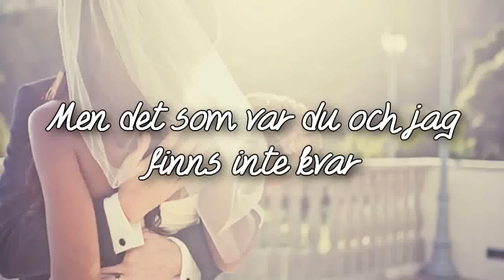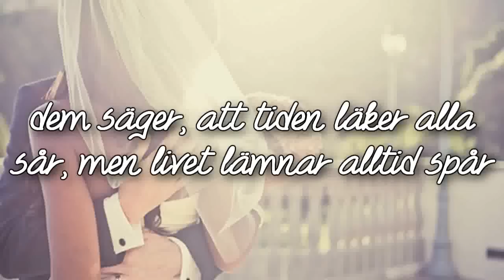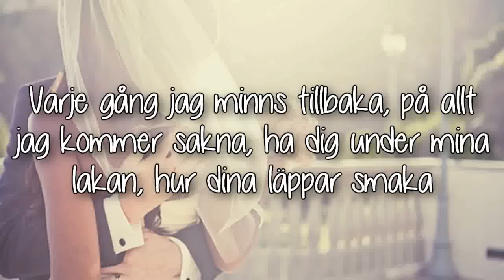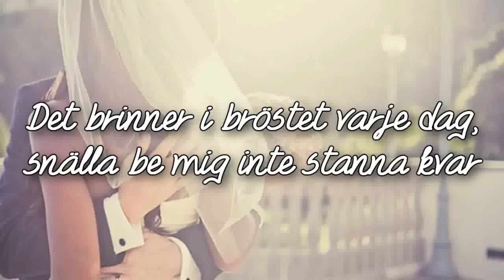Brinner I Bröstet - Danny Saucedo ft Malcom B Lyrics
HD video and lyrics!